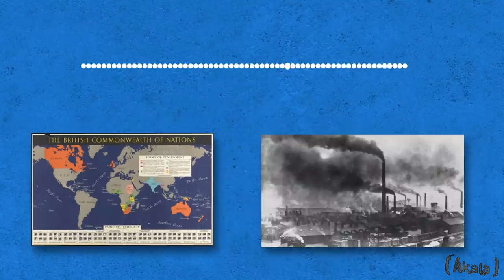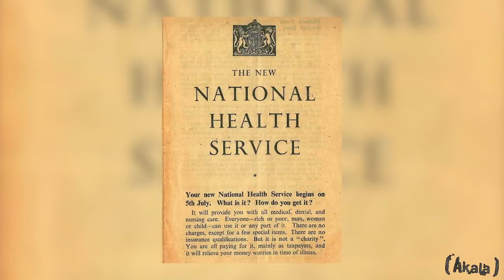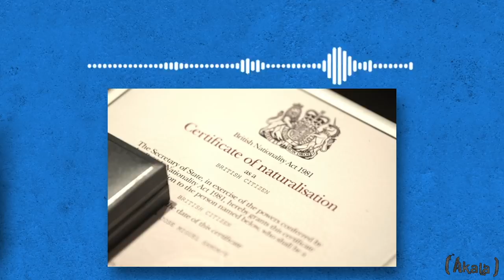Akala x Natives: Race and Class | 'Born In The 80s' (Live Reading)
Akala x Natives: Race & Class - Chapter 1 - Born In The 80s

NATIVES - A searing modern polemic and Sunday Times bestseller.

From the first time he was stopped and searched as a child, to the day he realised his mum was white, to his first encounters with racist teachers - race and class have shaped Akala's life and outlook. In this unique book he takes his own experiences and widens them out to look at the social, historical and political factors that have left us where we are today.

Covering everything from the police, education and identity to politics, sexual objectification and the far right, Natives will speak directly to British denial and squeamishness when it comes to confronting issues of race and class that are at the heart of the legacy of Britain's racialised empire.

Akala is BAFTA and MOBO award winning hip hop artist, bestselling author and social entrepreneur, as well as the co founder of The Hip Hop Shakespeare Company.

Directed by: Ray Fiasco
DOP: Dominic Lake
Editors: Sam Harding/Marium Yusuf
VFX: Isaac Edeh
Producer: Immovable Productions
Post-Producer: Yomi Ogunsola / Asylum 33